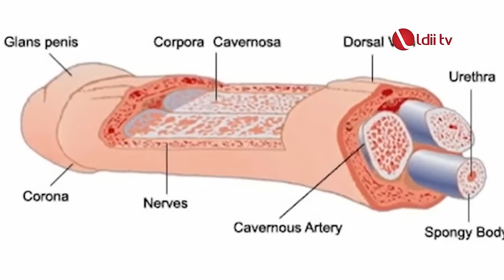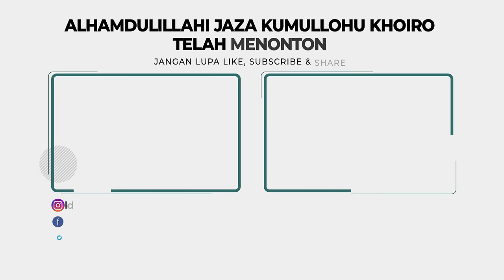KESEHATAN REPRODUKSI BUKAN CUMA PEREMPUAN, LAKI-LAKI JUGA PERLU DIPERHATIKAN ‼️‼️ | dr. Lutfi Sp.And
Hai LINER’S! Episode LINES TALK kali ini bersama dokter spesialis andrologi, yaitu dr. Lutfi Hardiyanto, Ph.D., SpAnd, yang membahas tentang masalah pada sistem reproduksi pria, khususnya “mikro penis”

Menurut dr. Lutfi, kasus “mikro penis” mempunyai penanganan khusus, agar ukuran penis bisa kembali normal.

Bagaimana keseruan Linestalk eposide kali ini???  Yuk Simak selengkapnya malam ini.

Facebook : Lembaga Dakwah Islam Indonesia